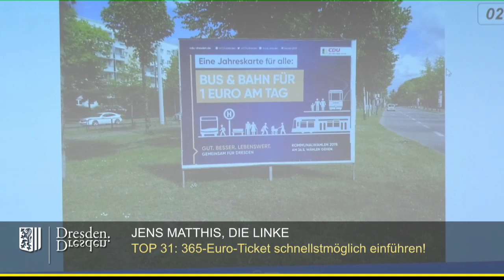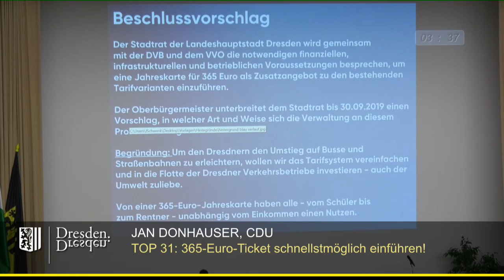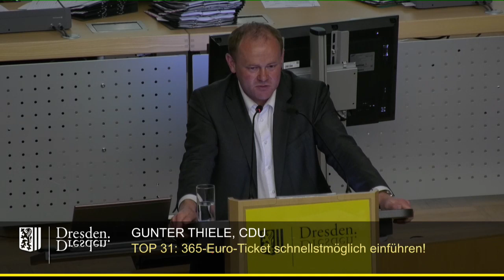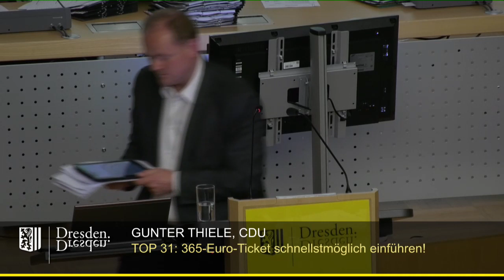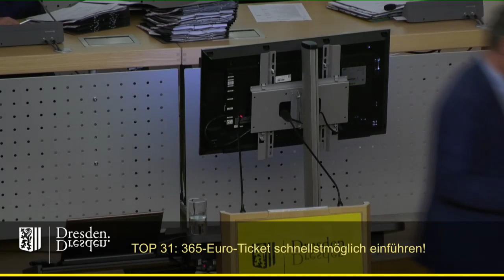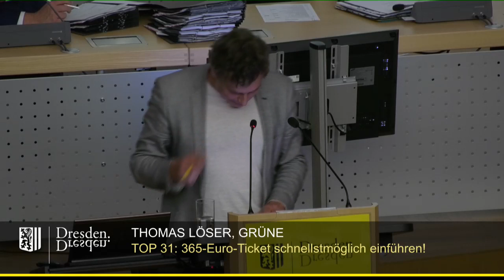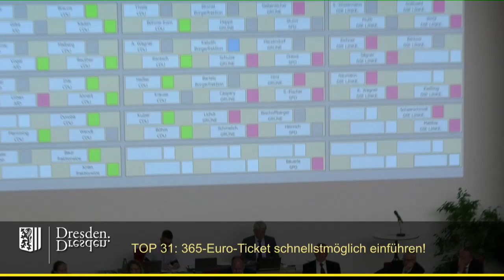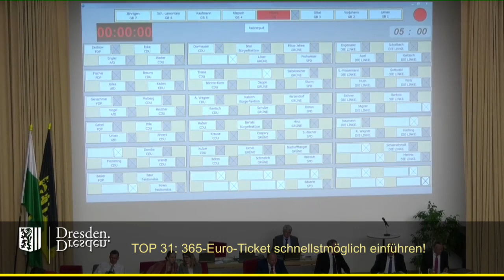staDDrat am 9. Mai 2019 - 365-Euro-Ticket schnellstmöglich einführen!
Ein Feuerwerk des sich gegenseitig Überbietens in populistischen Forderungen fand in dieser Sitzung seinen (vorläufigen) Höhepunkt.

Sämtliche Unterlagen - samt Änderungs- und Ersetzungsanträgen und Beschlusskontrollen - und das Abstimmungsergebnis finden sich